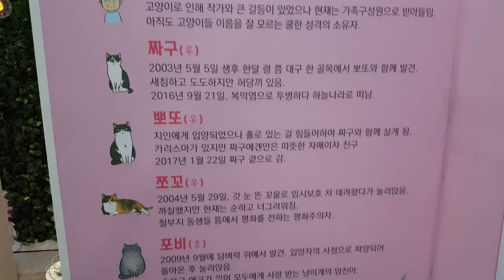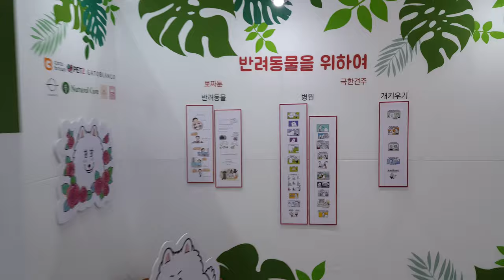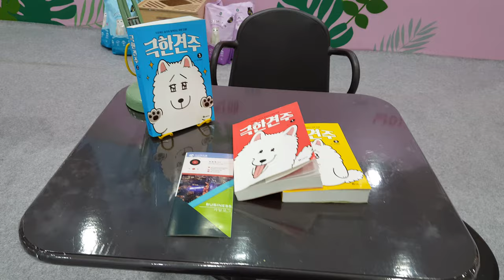튜닝타임즈 프라모델 강좌 SICAF 서울국제만화애니메이션페스티벌 뽀짜툰 채유리 작가님의 대견하개, 미묘하냥 展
2019 SICAF 서울국제만화애니메이션페스티벌 기획전으로 뽀짜툰을 그린 채유리 작가님의 대견하개, 미묘하냥 전을 맘껏 구경하고 왔는데요, 온라인으로 즐겁게 즐겼던 웹툰을 오프라인으로 어떻게 구성하고 기획해야 더 많은 사람들이 즐겁게 즐겨줄 것인가에 대해서 많은 것을 생각하게 하는 전시였습니다^^ 프라모델 튜닝타임즈